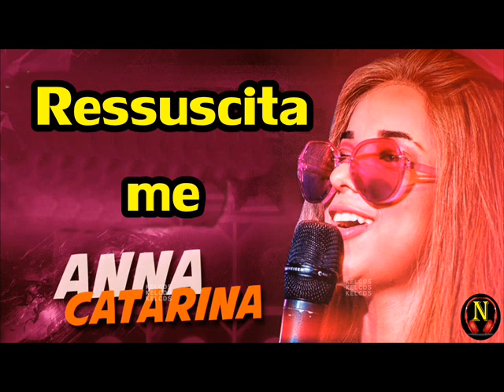Anna Catarina Ressuscita-Me (Álbum Imutável)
((  SEJA NOSSO INSCRITO ))
DE LIKE,COMENTA, COMPARTILHE
@djnerao -PESQUISE OU USE O LINK ACIMA!